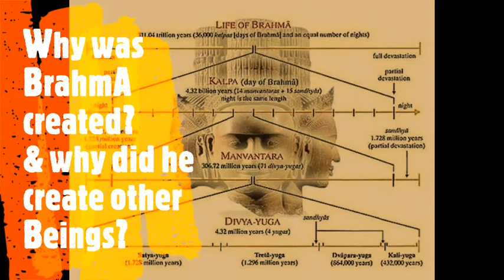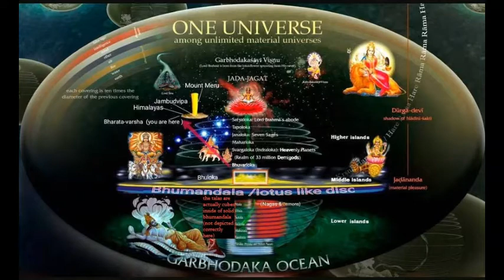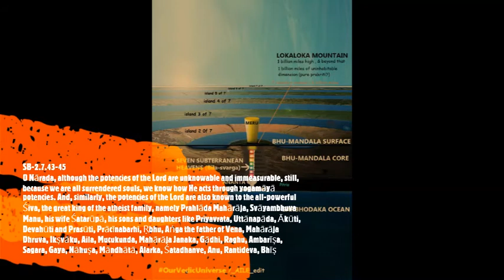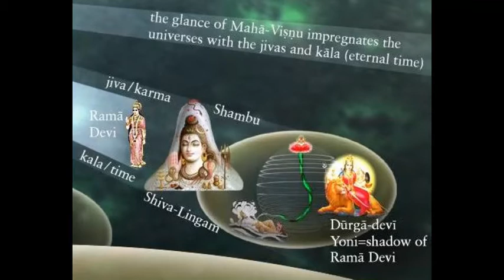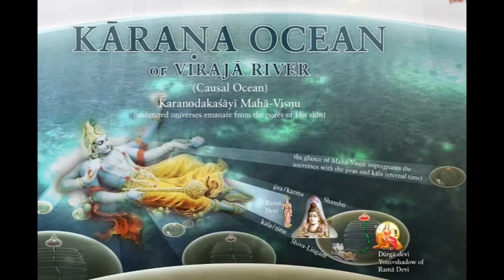Where do the souls cOMe from pt1 - Brahma, Manu, Kali-Yuga & Liberation by Brajendra Nd for _AILE_